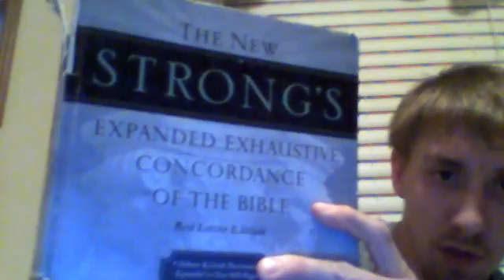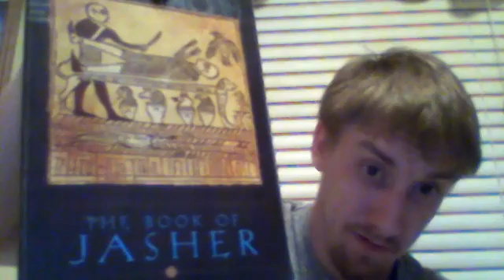Book of Joshua Ch.10 v13 :Book of Jasher!!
A Book of Interest on the sons of Noah and much more!